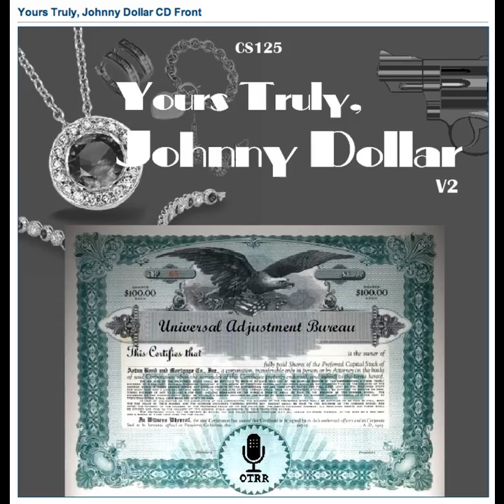Yours Truly, Johnny Dollar - 560601 405 The Matter of Reasonable Doubt - Ep 5